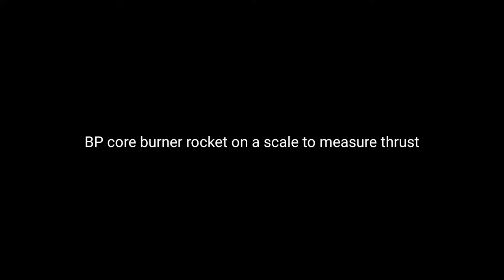BP Core Burner Rocket Test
I tested another BP rocket, this time a core burner. As you can see this one has way more thrust for a shorter amount of time.